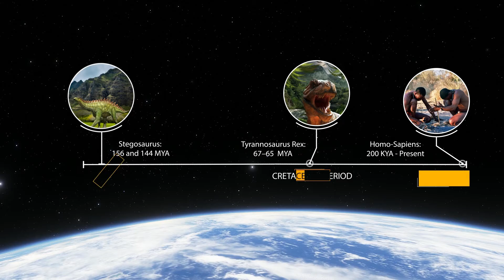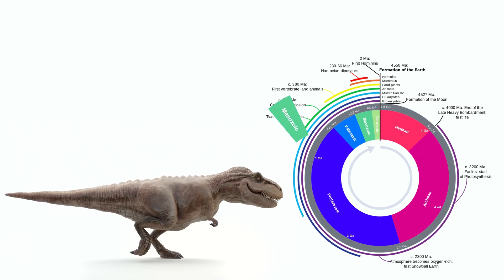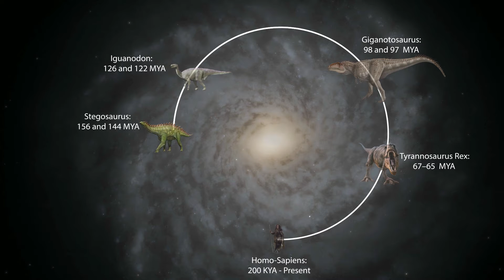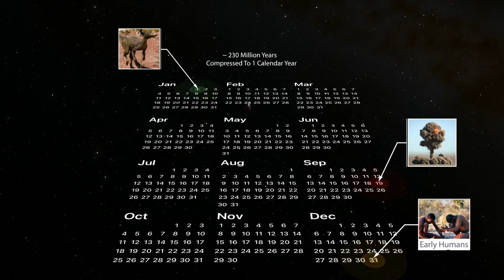How Were Dinosaurs Seperated by Both Time and Space?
Dinosaurs first appeared during the Triassic period, About 243 and 233 million years ago. At this time period, the first dinosaurs lived in the super continent Pangea. From a timescale perspective, the famous T-Rex is more closer to us than to the Stegosaurus. Which lived during the Jurassic time period. The sun orbits the center of the black hole in the milky way galaxy. One galactic year is about 250 million years. Coincidentally, 1 galactic year ago, in the mesozoic Era, for the first time Dinosaurs started to emerge. They became dominant and roamed the Earth until the Extinction event about 65 million years ago. In this video we will see different cosmic positions of the Sun orbiting the Galaxy's center that correspond to different Dinosaur species.

Images and/or Footage used under license from Videoblocks.com and & Space-engine